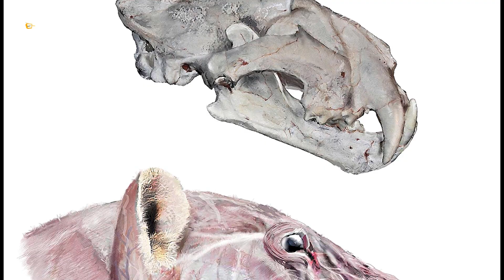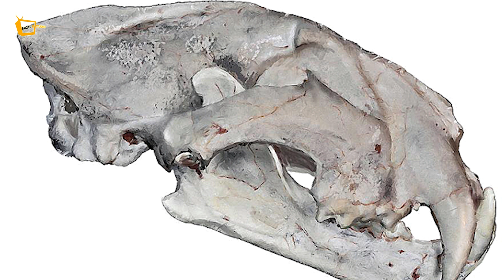Unknown fact about tigers | why some tiger cubs are eaten by male tigers